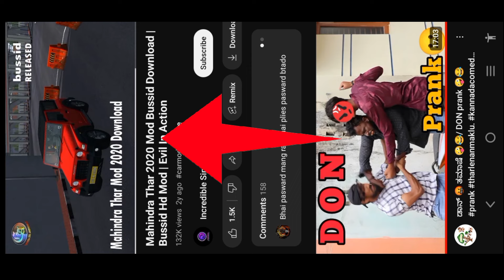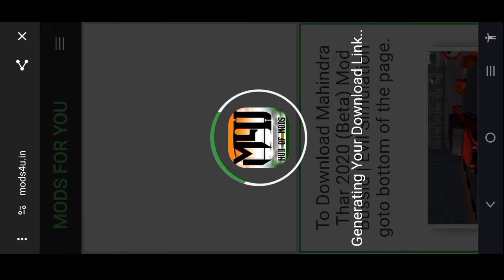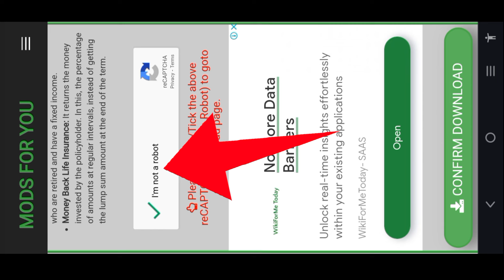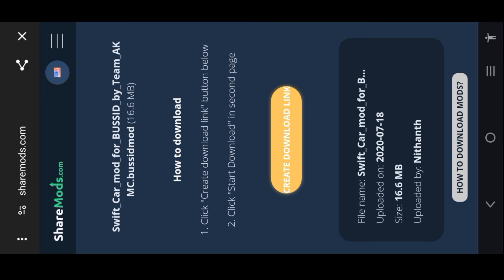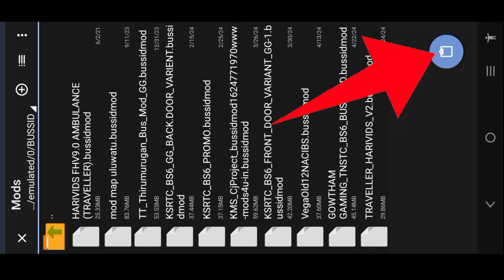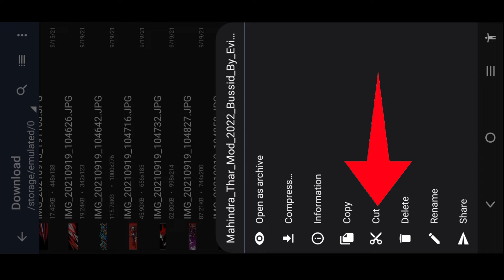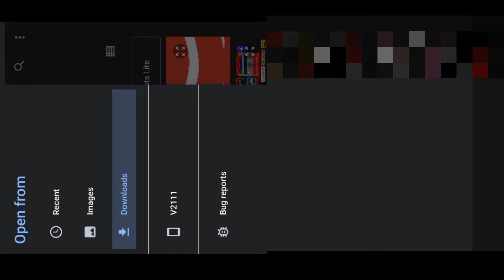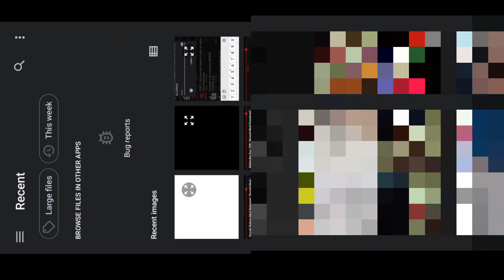🤩ಟಾಪ್ 4 ಕಾರ್ ಮೋಡ್ ಬಸ್ಸಿಡ್ ಗೇಮ್ TOP 4 CAR MOD DOWNLOAD VIDEO IN KANNADA FOR BUSSID GAME VIDEO KANNADA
🔑PASSWORD THIS VIDEO☝️

NO PASSWORD ☝️🥳

NO PASSWORD ☝️🥳

🔑PASSWORD THIS VIDEO☝️

 our queries:

1.Revanasiddappa official

2.BUSSID Mahindra car

3.Bus simulator indonesia car mode

4.android gameplay

5.bike mod in bussid

6.bus simulator

7.bus simulator indonesia

8.bus simulator indonesia bangladesh map

9.bus simulator indonesia mod

10.bus simulator indonesia new mods

11.bussid car mod

12.bussid new mods

13.bussid truck mod

14.car mod for bus simulator indonesia

15.ksrtc

16.mahindra xuv700

17.mahindra xuv700 review

18.new car mod bussid

19.truck mod in bussid

20.xuv700 new model 2022

21.Revanasiddappa official